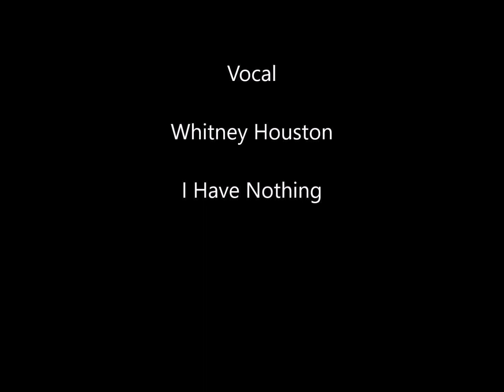Romance in Bloom from CHEKE design 10 25 22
Collection of new paintings by Gail Hanley and Cheke Design